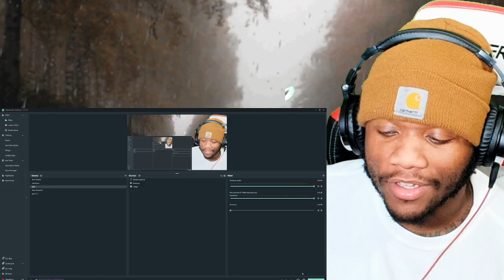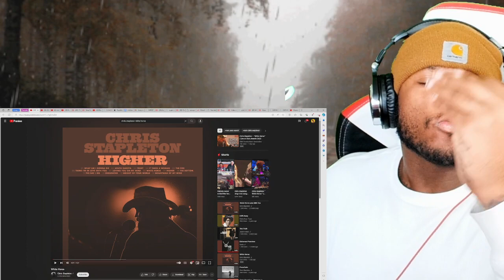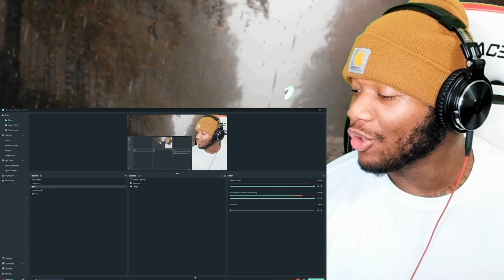Chris Stapleton - White Horse (Higher Album) | REACTION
Chris Stapleton - White Horse (Official Audio)